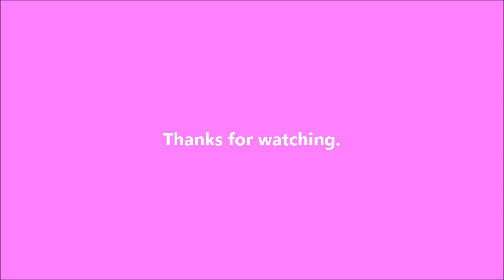Role Playing Journal - 2023-06-27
More writing role playing journal today.

Writing

Audio